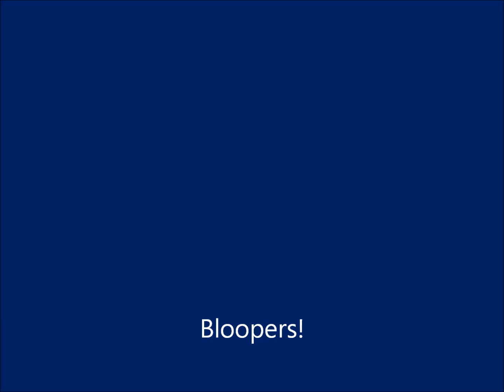Training @ Surrey Gymnastic Society (2011-2012)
Keep it up, girls!